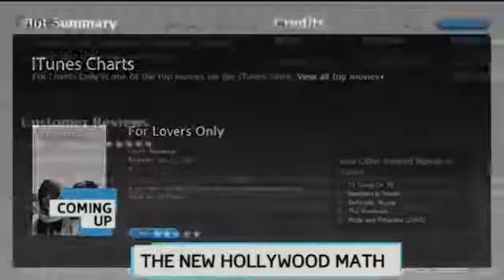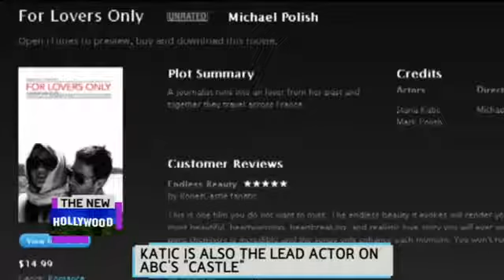Stana Katic and Mark Polish on Bloomberg "For Lovers Only"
Mark Polish and Stana Katic talking about their indie movie "For Lovers Only'